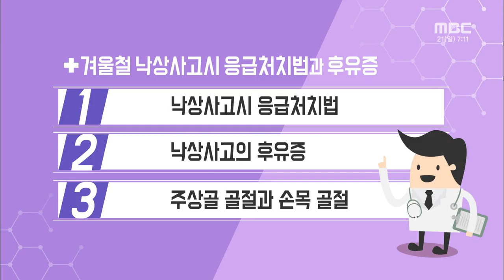겨울철 낙상사고시 응급처치법과 후유증